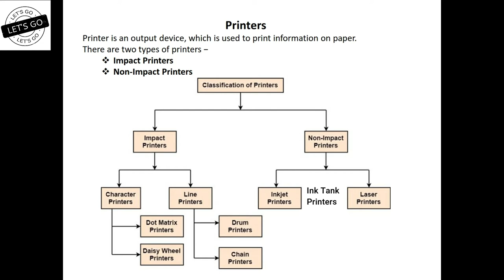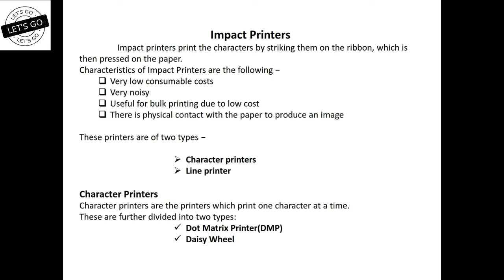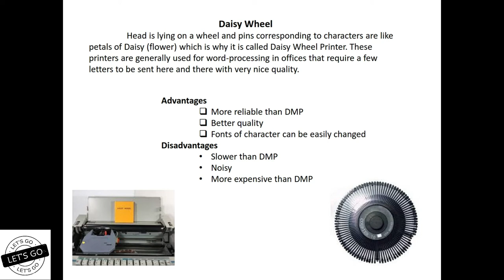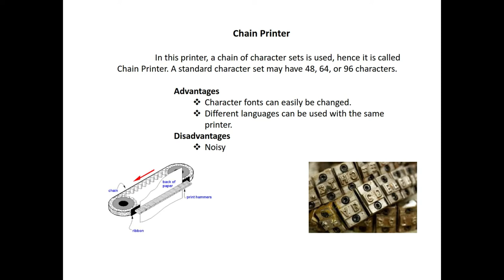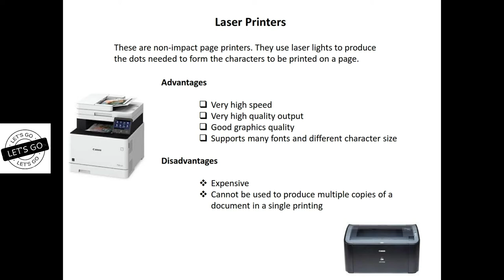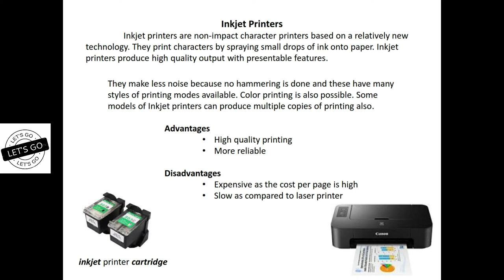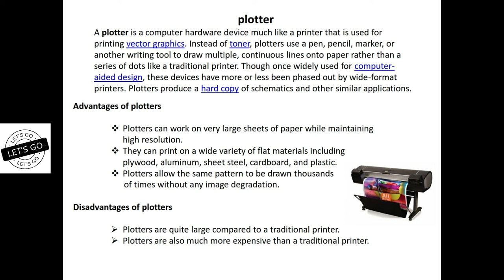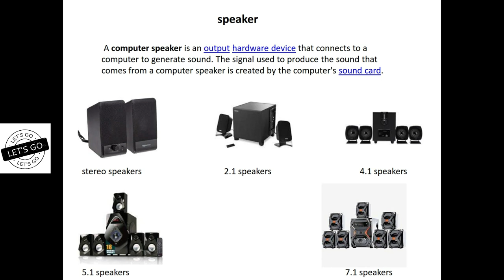Output Devices (Part- 2)